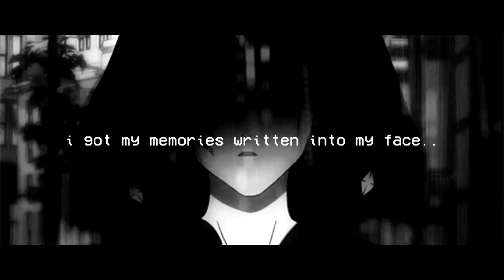TEA$E - For A Minute (Prod. Metlast) //OFF LYRIC VID//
Yung Tease performing track "For A Minute" produced by Metlast.
TEASE SC - @yg_tease
Mix/Master by Yung Tease
Video edited by Yung Tease
Visual by Yung Tease